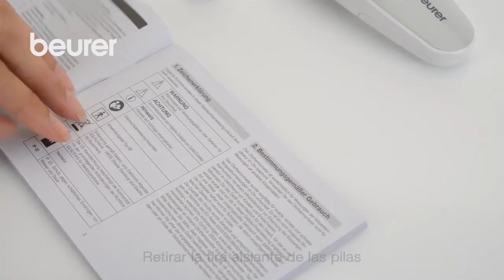Quickstart del termómetro para el oído FT 78 de Beurer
El termómetro FT 78 Beurer, disponible en Girodmedical, permite una medición higiénica de la temperatura gracias a sus embudos protectores e intercambiables. Conozca todos los detalles de este termómetro